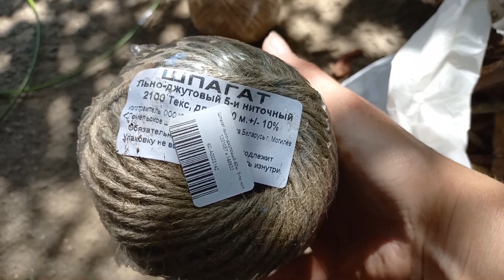Vlog-181 Украшения для сада на любителя.